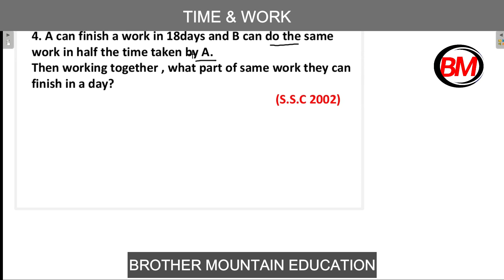TIME AND WORK Lesson - 2 By B M Education | FOR SSC CGL/CHSL | BANK PO/CLERK | RRB NTPC |CAT| SI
Time and work  in tamil

In this video, we are going to learn how to solve easy way to time and work
CHAIN RULE IN TAMIL | TNPSC GROUP 2 | APTITUDE AND REASONING IN TAMIL | BM Education/

We are sharing here the Time & Work Trick for RRB PO, Clerk Exam.
You can get here the best way the find out the Solutions in Mind for math.
Simplification Tricks for All Competitive Exams I Magical Simplification Tricks